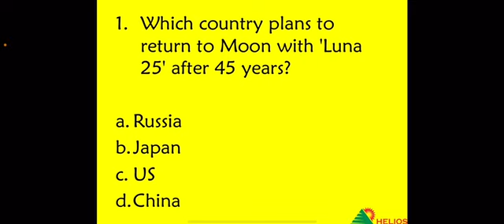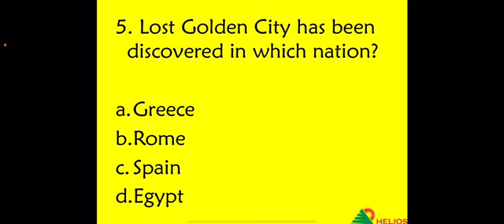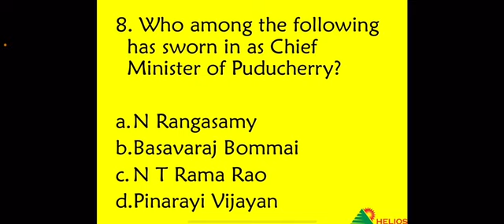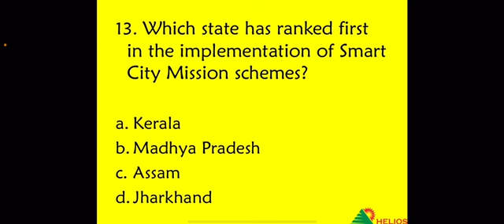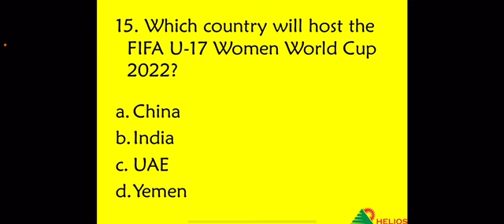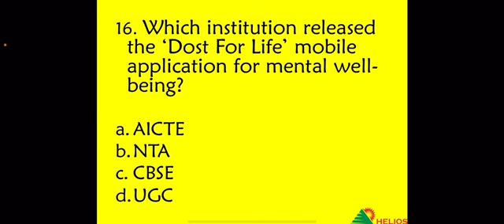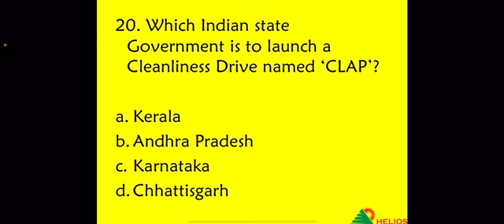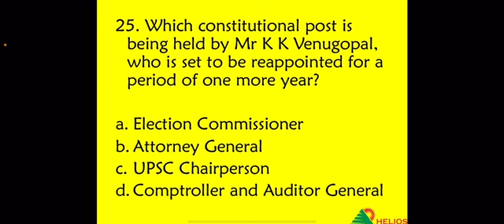Current Affairs 2021 PART-7